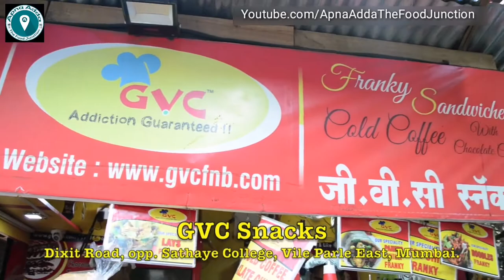MELTING CHEESE Sandwich | Mouthwatering Sandwich Recipe | Indian Street Food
This joint is right opposite Sathaye College in Vile parle(east). They serve wide varieties of delicious frankies, pizzas and sandwiches, which makes it a great place for those who are looking for something new.  The staff is friendly and service is quick and efficient. Their prices are also very economical and they also maintain proper hygiene here.  Must try their Dabbang Franky and Melting Cheese Sandwich.

Address : GVC Snacks, Dixit Road, opp. Sathaye College, Vile Parle East, Mumbai.